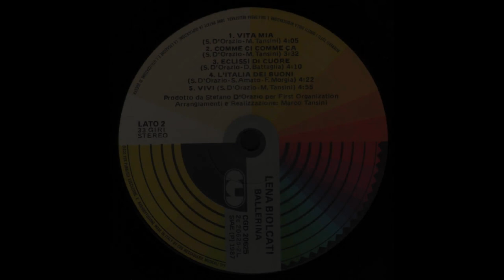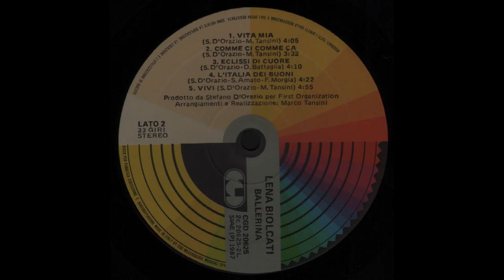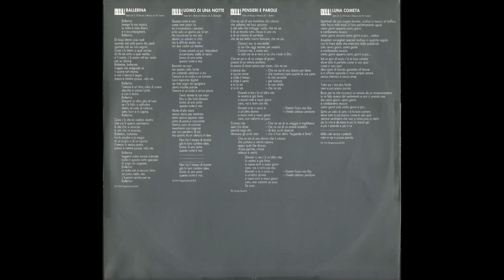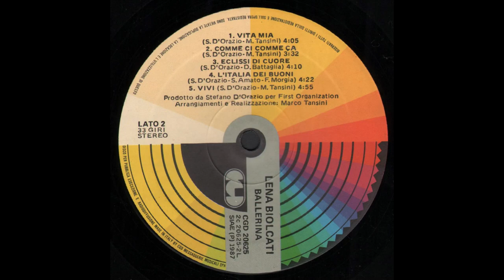- LENA BIOLCATI - BALLERINA - [ - CGD 20625 – 1987 - ] – FULL ALBUM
Lorena "Lena" Biolcati é nata a Galliate ( NOVARA ) il 26 gennaio 1960.
Cugina della cantante Milva, Lena Biolcati cominciò con il Festival di Castrocaro del 1984, dove presentò il brano Aquarius, con il quale vinse la manifestazione. Dotata di una voce bella e dalle grandi potenzialità, venne notata e arruolata nella scuderia dei Pooh, che per molti anni seguiranno la carriera artistica dell'interprete novarese, come autori della maggior parte delle sue canzoni e produttori dei suoi dischi.
La vittoria a Castrocaro le permise di partecipare al Festival di Sanremo 1985 nella sezione Nuove Proposte, dove si presentò con il brano Innamoratevi come me, scritto per l'occasione da Roby Facchinetti (tastierista dei Pooh) e da Valerio Negrini. Il brano si classificò in terza posizione. La Biolcati partecipò poi al Festival organizzato a Riva del Garda classificandosi seconda, mentre al Festival Mondiale di Tokyo riuscì a classificarsi in prima posizione con la canzone C'è ancora cielo, guadagnandosi la stima e il riconoscimento da parte della stampa nipponica.
L'anno seguente, nel 1986, tornò nuovamente al Festival di Sanremo e con il brano Grande grande amore (composto da Maurizio Fabrizio con i testi di Stefano D'Orazio) vinse nella sezione Nuove Proposte. Per la prima volta un vincitore si aggiudicava contemporaneamente il Premio della Critica. Il brano, come tutti gli album di Lena, fu prodotto dal batterista dei Pooh Stefano D'Orazio, suo compagno in quel periodo. Nello stesso anno uscì, per l'etichetta First, il primo LP dell'artista, intitolato semplicemente Lena Biolcati. Con il brano Io donna anch'io, partecipò e vinse Un disco per l'estate.
Nel 1987 partecipò nuovamente al Festival, con Vita mia, incluso nell'album Ballerina che contiene anche una cover di un famoso brano di Lucio Battisti, ovvero Pensieri e parole ed una canzone scritta da Gianni Togni: Quando verranno a cercare. In seguito all'uscita del suo secondo disco Lena partì per un lungo tour che la portò ad esibirsi in giro per il mondo, dall'America settentrionale e meridionale e nell'Europa dell'est.
Dopo l'uscita del suo terzo album, La luna nel cortile del 1989, Lena partecipò al Festival di Sanremo 1990 con Amori, un brano del quale firmò il testo. È l'ultima apparizione nella manifestazione, nell'anno in cui fu vinta proprio dai Pooh, in abbinamento a Dee Dee Bridgewater, con Uomini soli.
Dopo la raccolta 1990 Giorni dopo del 1990 e la partecipazione al Cantagiro con il brano Cantilena, Lena Biolcati decise di interrompere la propria carriera musicale per dedicarsi a tempo pieno alla figlia Silvia.
Dal 2006 Lena Biolcati scrive sceneggiature per commedie musicali, come E adesso musical, Blues Mama Club e Il dono. Il suo spettacolo Sindrome da musical, interpretato da sua figlia Silvia Di Stefano insieme a Manuel Frattini, è stato in scena dal 2012 al 2014 in un tour nazionale.
È inoltre impegnata nell'insegnamento del canto in diverse accademie di Musical e come vocal coach di grandi nomi del panorama musicale italiano. Dal 2012 inizia a collaborare con la Compagnia della Rancia negli spettacoli Grease, Frankenstein Junior e Cercasi Cenerentola.

- BALLERINA - [ - CGD 20625 – 1987 - ] –

Elenco tracce

A1  - Ballerina   4:40
A2  - Uomo Di Una Notte  3:35
A3  - Pensieri E Parole  4:32
A4  - Luna Cometa  3:40
A5  - Quando Verranno A Cercare  4:50
B1  - Vita Mia  4:05
B2  - Comme Ci, Comme Ca  3:32
B3  - Eclissi Di Cuore  4:10
B4  - L'Italia Dei Buoni  4:22
B5  - Vivi   4:55